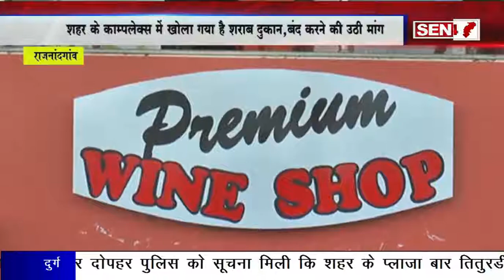राजनांदगांव: प्रीमियम शराब दूकान का विरोध, बीजेपी ने खोला मोर्चा शराब दूकान बंद करने की मांग